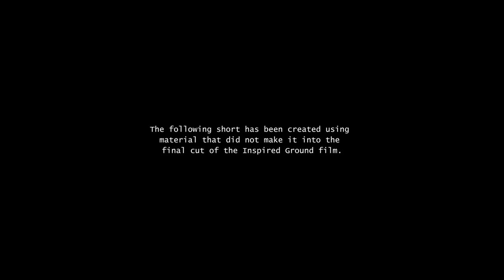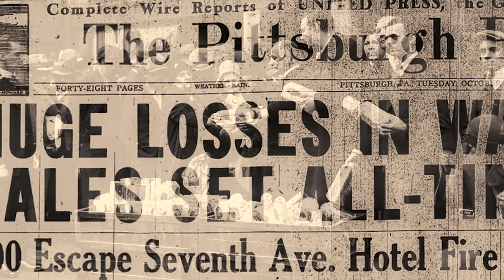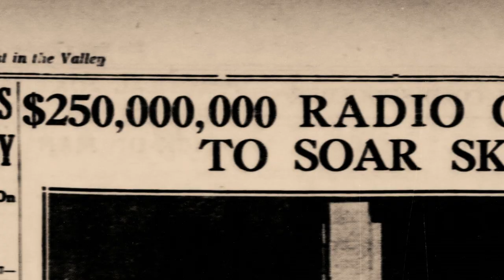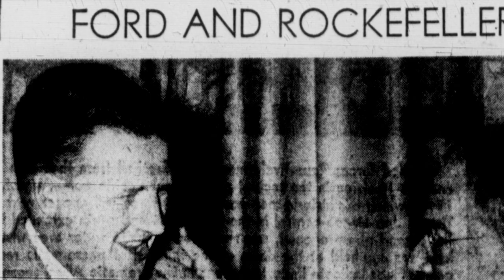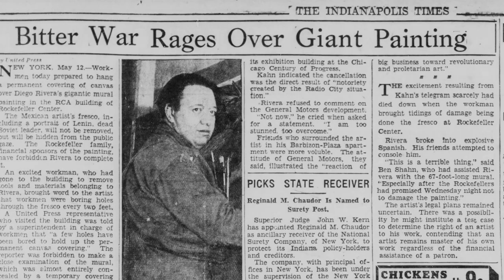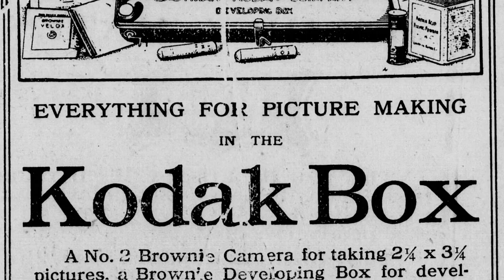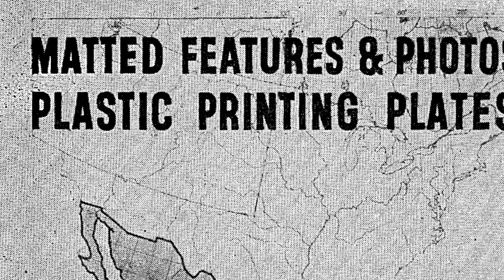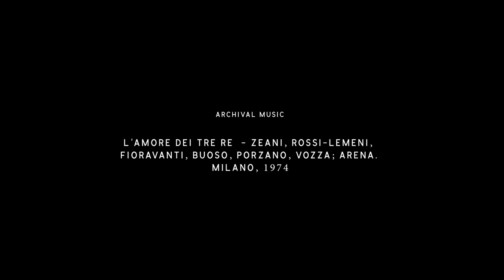Ep. 2 - A New Class Struggle | Inspired Ground Outtakes Series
Episode 2 of the Outtakes Series of the Inspired Ground Project.